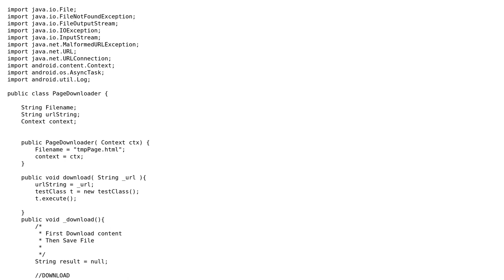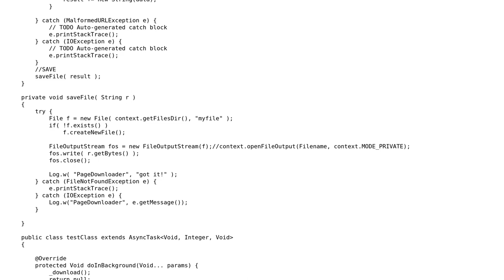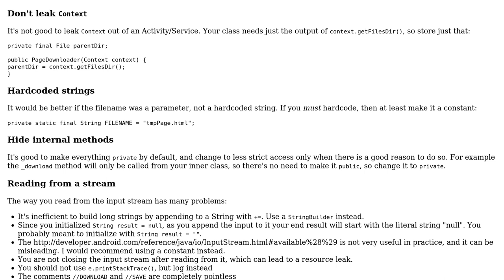Code Review: Downloading a page in Android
With thanks & praise to God, and with thanks to the many people who have made this project possible! | Content (except music & images) licensed under CC BY-SA | Music | Images & others | With thanks to user janos user Jamal user Davlog and the Stack Exchange Network Trademarks are property of their respective owners. You are responsible for your own actions.